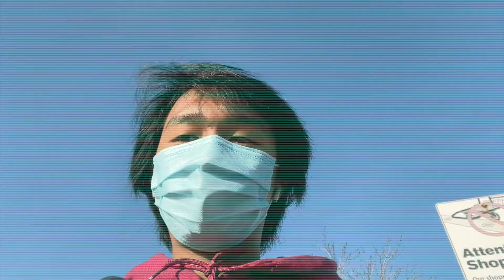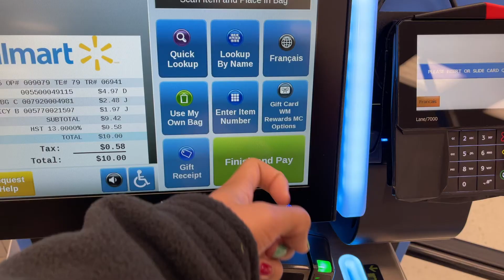Shopping During Quarantine | VLOGMAS2020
Hi Crunchies✨ Thank you for stopping by at my crunchie channel :)) I hope you'll have fun watching it! Happy Holidays🎄